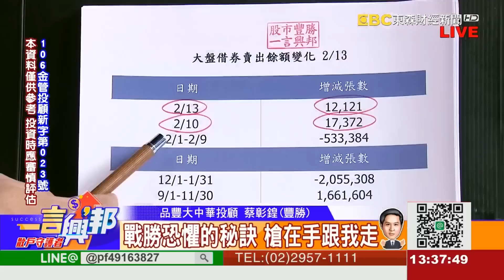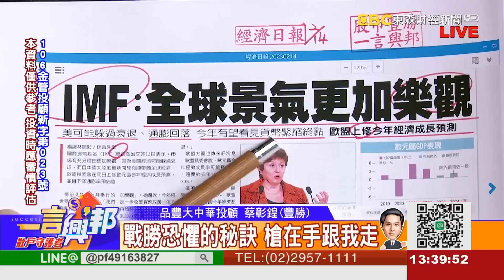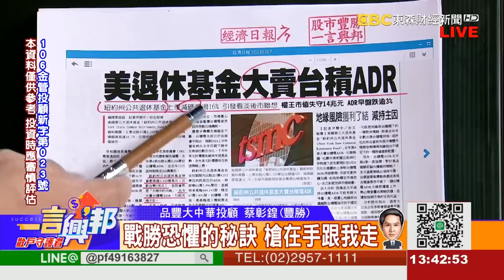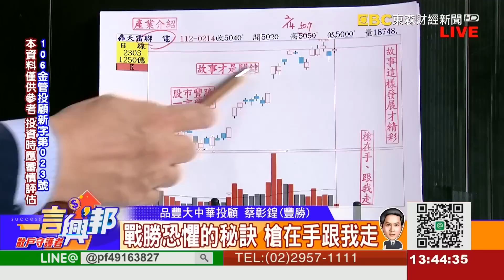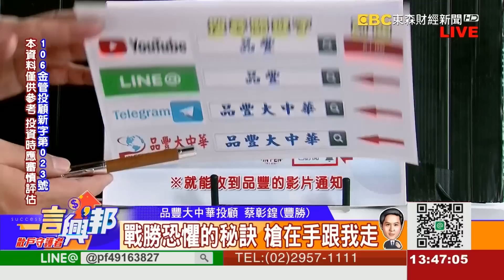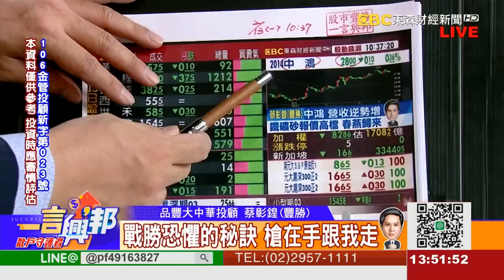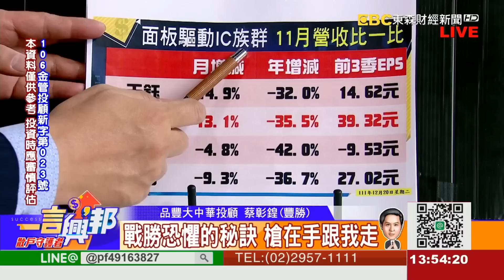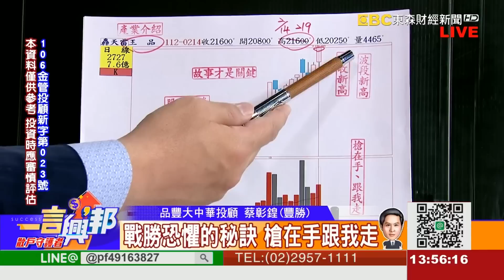戰勝恐懼的秘訣 槍在手跟我走《一言興邦》蔡彰鍠(豐勝) 20230214